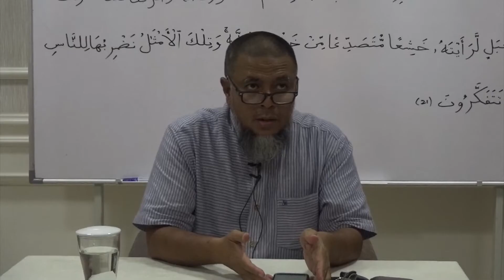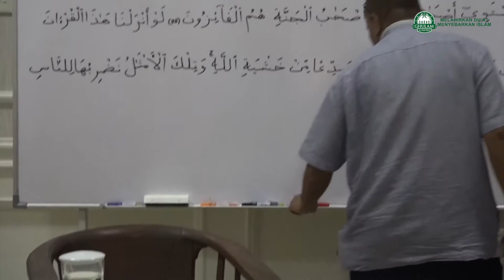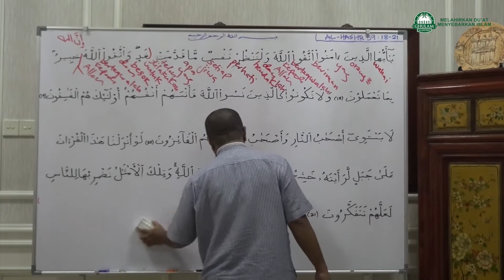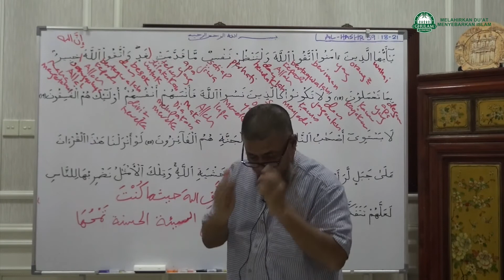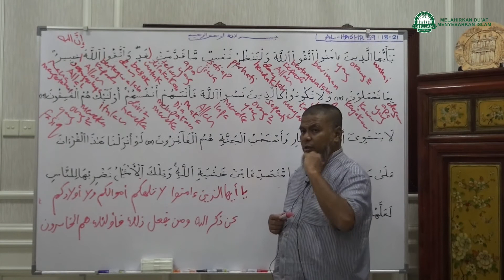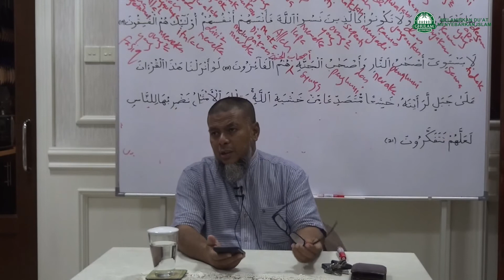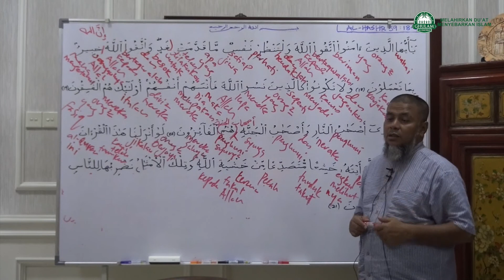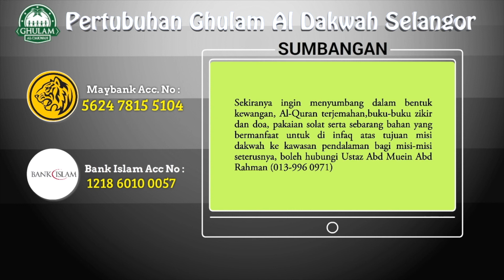14 Marc 2018|Ustaz Abd Muein Abd Rahman||Tajuk Tadabbur Al-Quran surah Al-Hashr ayat 18 - 21